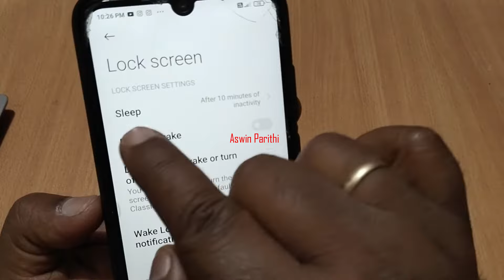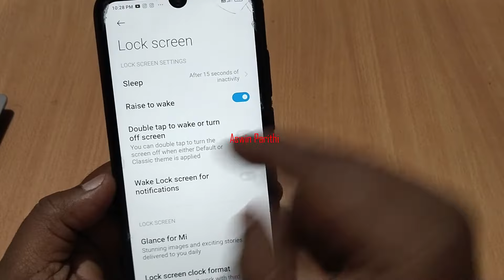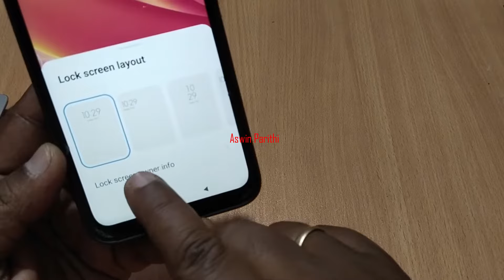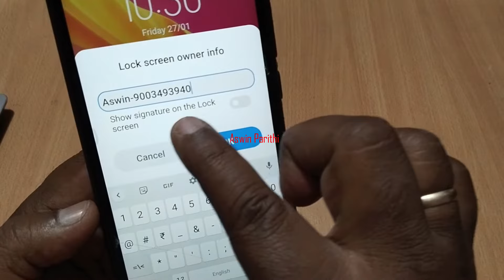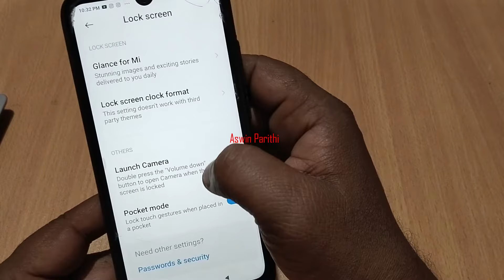Redmi Mobile Lock Screen 8 Settings & Features in Tamil 2023 | Redmi Mobile Tips and Tricks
Hi Nanbaas,

In this Video, We Explained Redmi Mobile Lock Screen 8 Settings & Features in Tamil 2023 | Redmi Mobile Tips and Tricks | Redmi Mobile Tricks

Redmi Mobile Useful Features (Tips and Tricks)

MUST WATCH.

Category : - EDUCATION